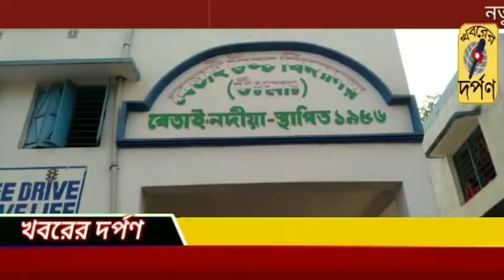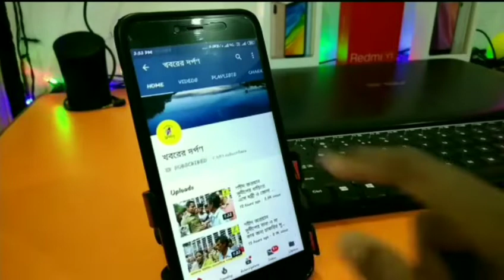বেতাই উচ্চমাধ্যমিক পরীক্ষাকেন্দ্রের পরীক্ষার্থীদের হাতে পুলিশের পক্ষ থেকে পেন তুলে দেওয়া হল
পরীক্ষাকেন্দ্রে ঢুকছে উচ্চ মাধ্যমিক পরীক্ষার্থীরা, পুলিশের পক্ষ থেকে পরীক্ষার্থীদের হাতে একটি করে পেন তুলে দেয়া হচ্ছে। তেহট্ট থানার বেতাই উচ্চ বিদ্যালয়।